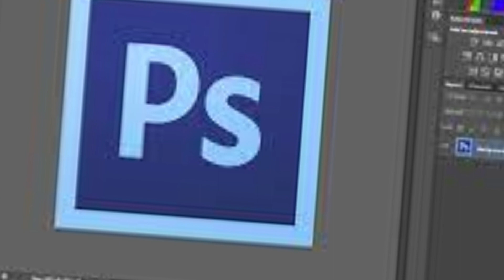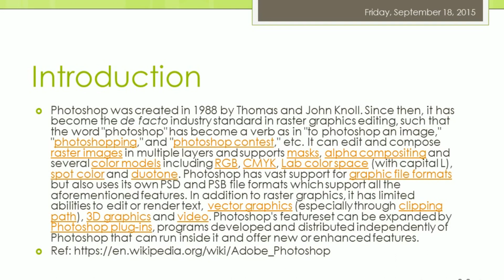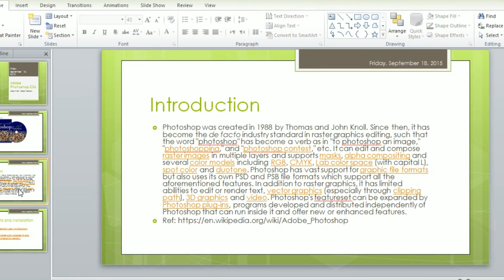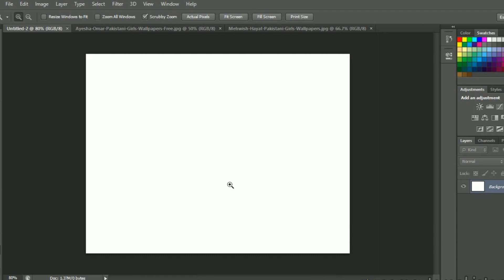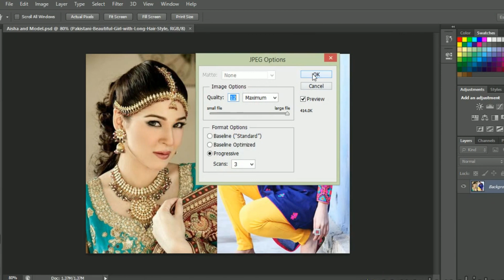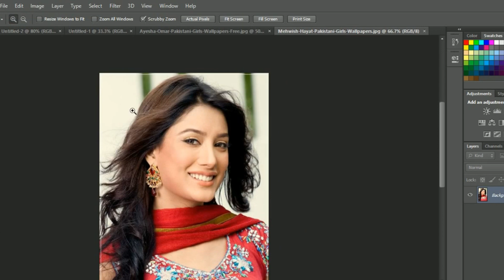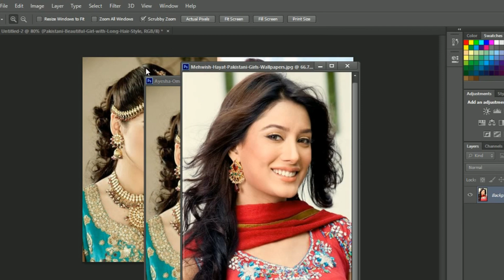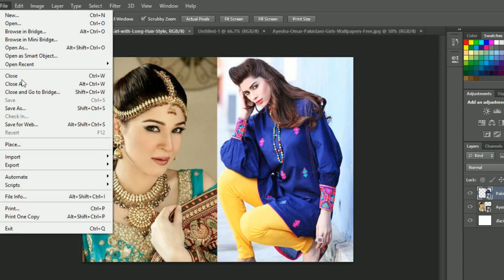LEARN PHOTOSHOP FOR FREE AND EARN MONEY l PHOTOSHOP l ONLINE EARNING l EARN MONEY l PART#1